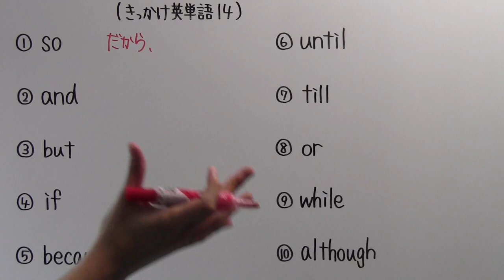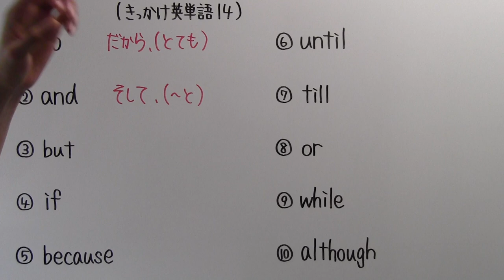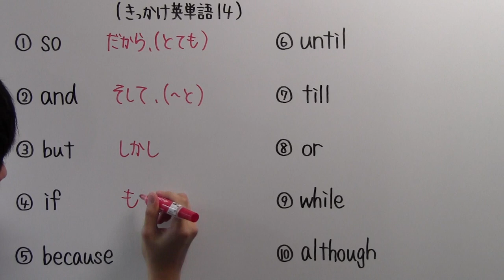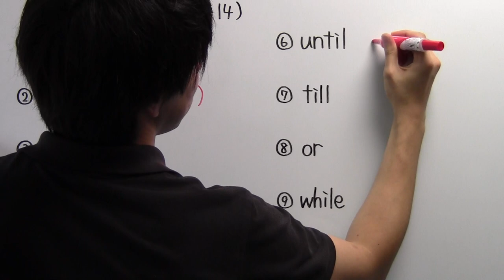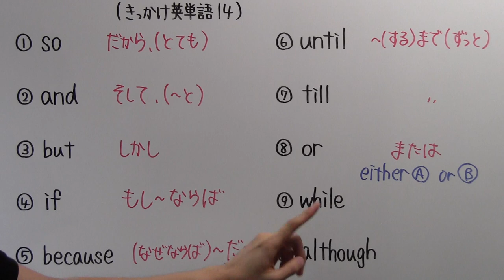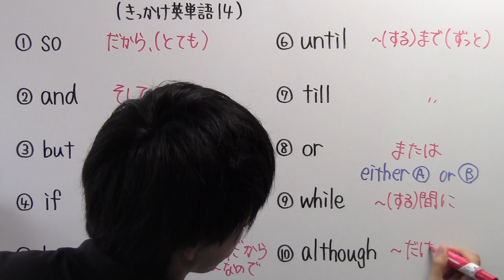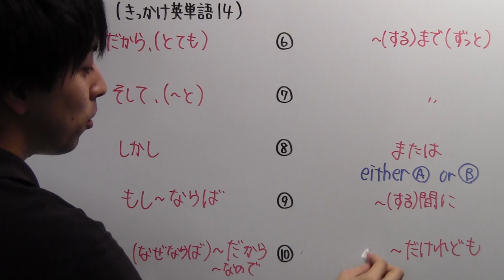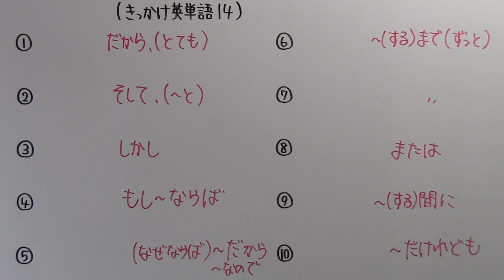【きっかけ英単語－１４】